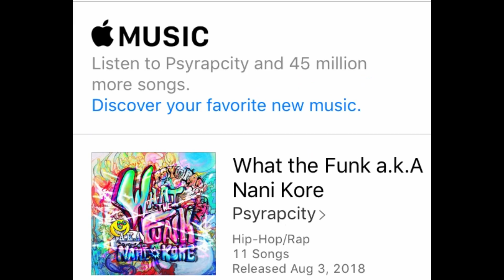Shinsuke Kamei Nam Phan JMMA Show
On this episode of the Nam Phan JMMA Show. Nam interviews newly turned pro Shinsuke Kamei and get deep into his history.